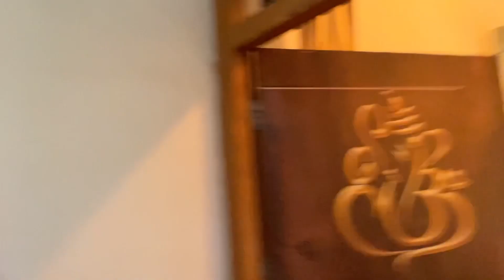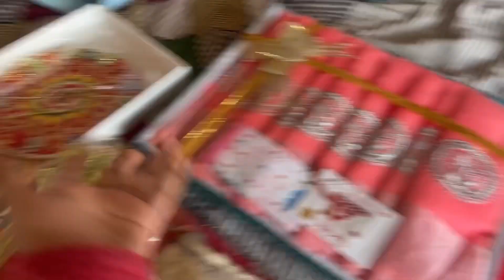sunday बना workingday 🥺 ,डेली vlog